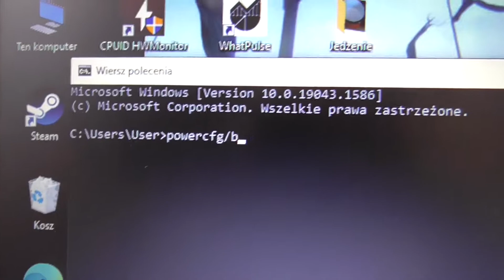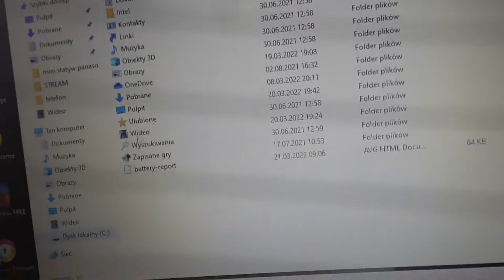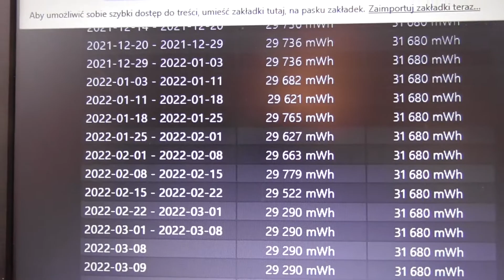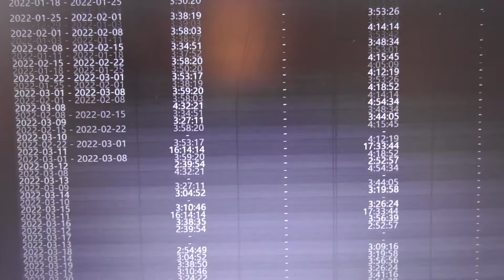Jak szybko sprawdzić żywotność baterii w laptopie?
Cześć, dzisiaj pokażę Wam jak szybko sprawdzić żywotność baterii w laptopie. Sposób jest bardzo łatwy i szybki bez bawienia się miernikami ;).